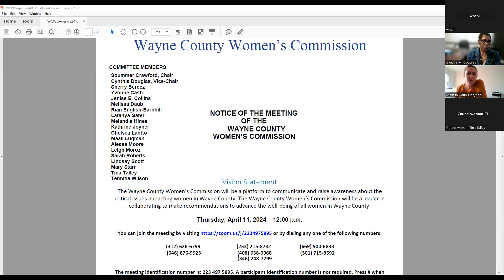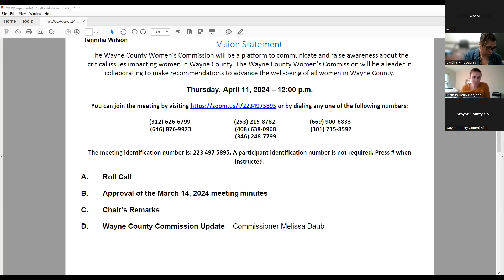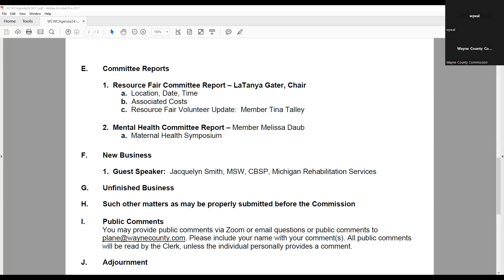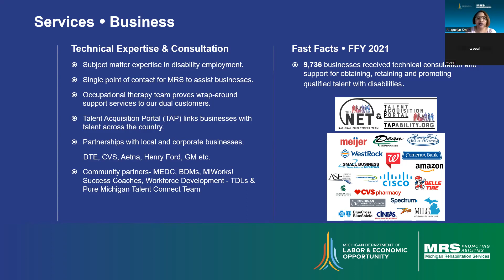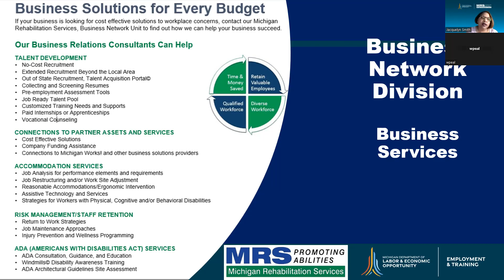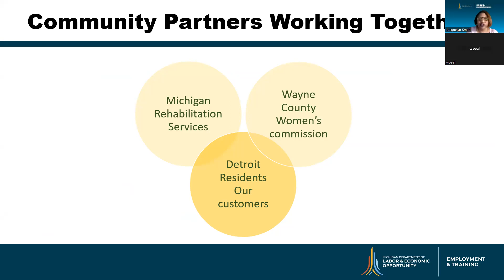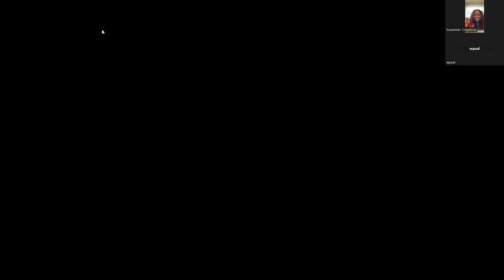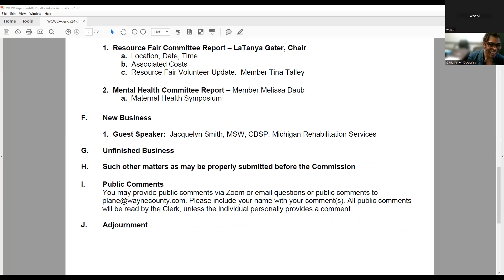Women's Commission 4/11/24